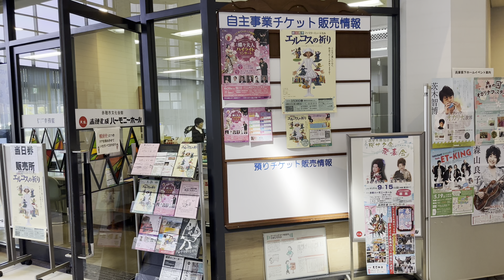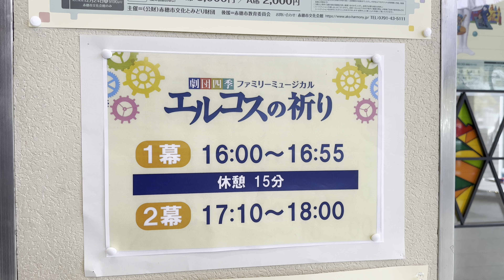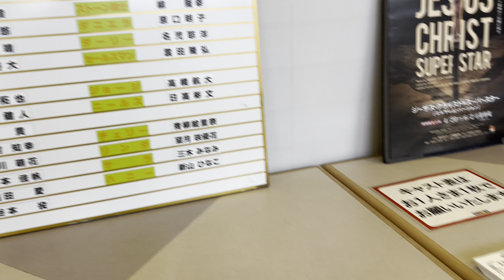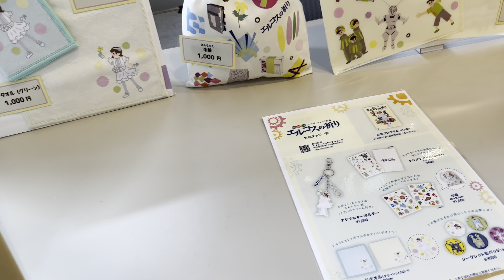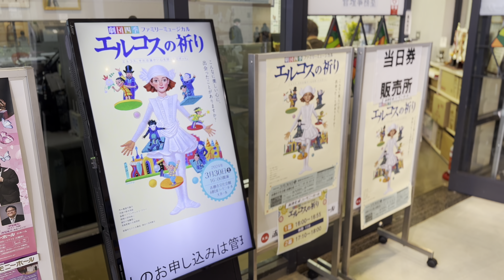エルコスの祈り【Elcos No Inori】赤穂(2024.3.30)観劇してきました。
2024年3月30日(土)16:00公演
赤穂化成ハーモニーホール(赤穂市文化会館)にて劇団四季ファミリーミュージカル『エルコスの祈り』を観劇してきました。

奥平 光音 / エルコス
柳 隆幸 / ストーン博士
松井 龍太郎 / ジョン
原口 明子 / ダニエラ
諏訪 友靖 / パルタ
名児耶 洋 / ダーリー
川辺 将大 / 理事長
雲田 隆弘 / セールスマン

【子どもたち】
松本 拓也 / ポール
高橋 航大 / ジョージ
塚田 健人 / リック
日高 彬文 / ニールス
勇貴 / ピーター
石村 知幸 / ローズ
青柳 絵里奈 / チェリー
越川 萌花 / アミー
望月 咲優花 / リンダ
坂本 佳帆 / シェリー
三木 みなみ / サラ
福田 愛 / ポーラ
新山 ひなこ / ハニー
谷本 役 / エマ

【クリエイティブ･スタッフ】
初演オリジナル構成・演出 / 浅利 慶太
台本 / 梶賀 千鶴子
作曲 / 鈴木 邦彦

《赤穂化成ハーモニーホール/赤穂市文化会館》
[住所]〒678-0232　兵庫県赤穂市中広８６４番地
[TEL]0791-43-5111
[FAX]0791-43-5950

・JR播州赤穂駅 徒歩約10分